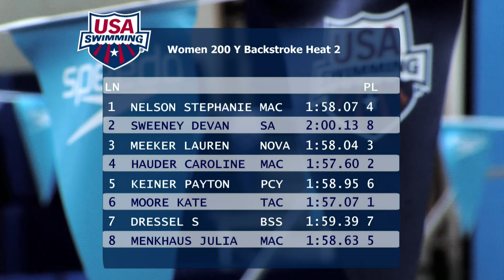East 2015 Speedo Junior Championships Women's 200 Backstroke B Final